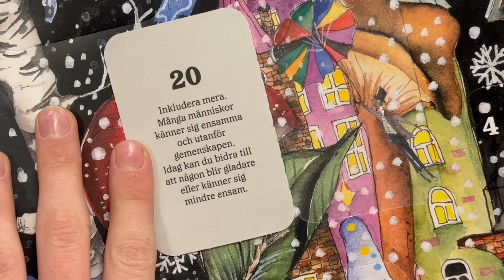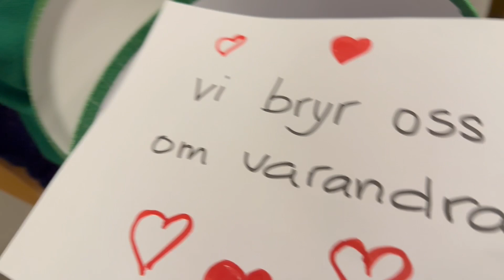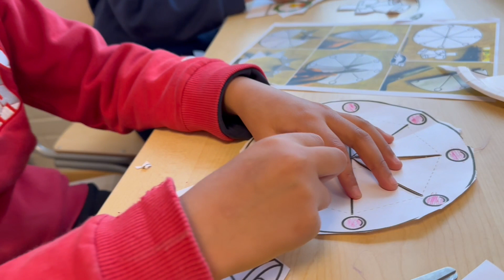Elevrådet öppnar lucka nummer 20